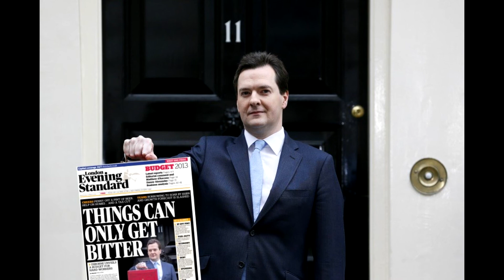PCS budget day strike